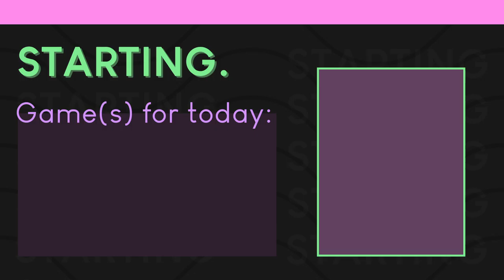Midnight || Killing Floor 2 || Yamajac Tries (294)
Today we talk at midnight. I'm sorry. :(